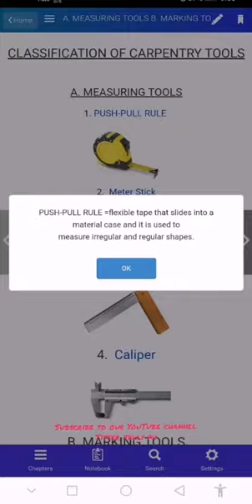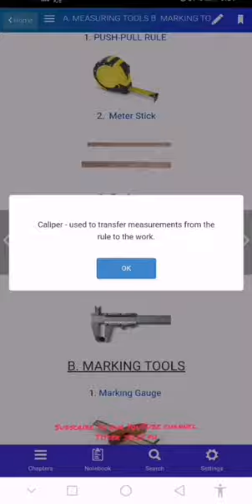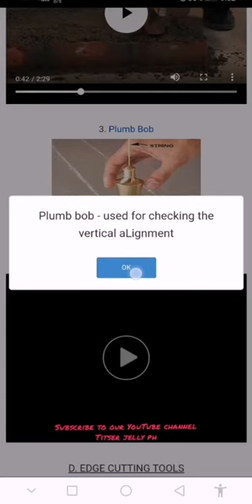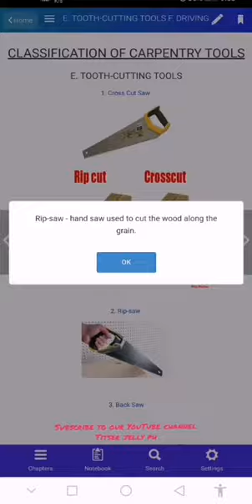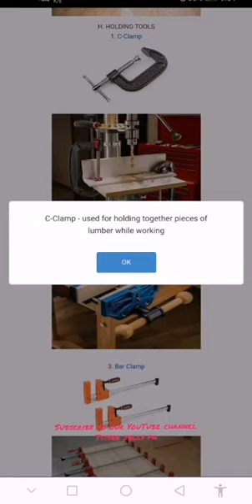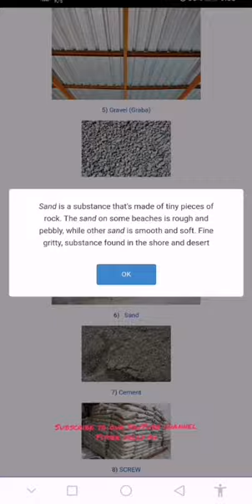Learning Video Material in TLE-VOC Carpentry Grade 8 Exploratory Part I